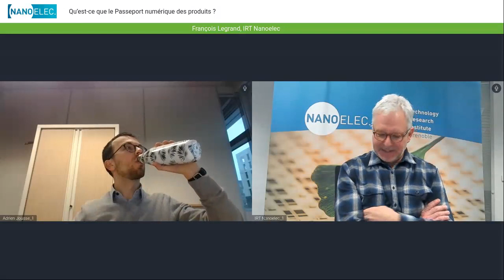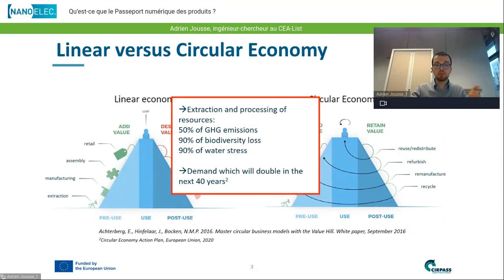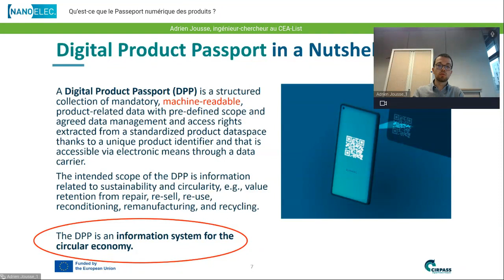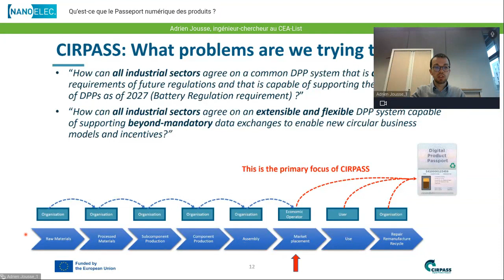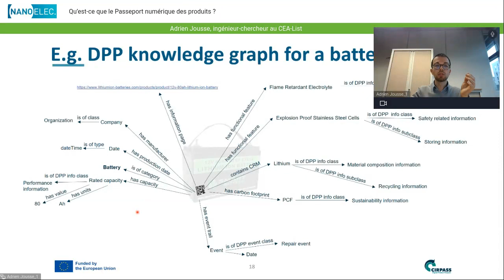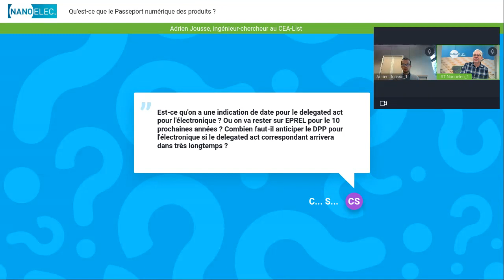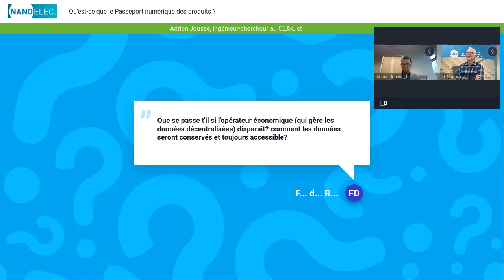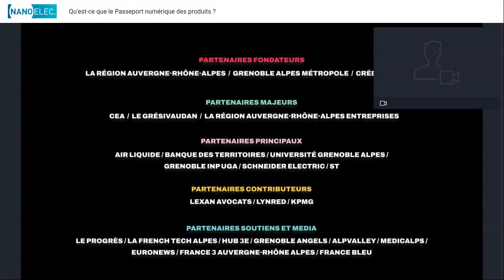Qu’est-ce que le Passeport numérique des produits ?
Adrien Jousse, ingénieur-chercheur au CEA-List présentera le cadre général du Passeport numérique des produits (Digital Product Passeport/DPP), en terme d’opportunités et de défis d’innovations pour la production et le marketing), et un focus sur les enjeux de mise en place et les architectures potentielles.
Adrien est titulaire d’un doctorat en cybersécurité après une thèse préparée chez Valeo et des travaux de recherche sur les protocoles de communication et les mécanismes de cybersécurité dans les systèmes automobiles.
Il intervient dans la collaboration Cirpass, financée par la Commission européenne dans le cadre du Programme Europe numérique. La collaboration vise à préparer le terrain pour le lancement progressif et le déploiement du DPP sur la base de normes conformes aux exigences de la Proposition d’écoconception pour la Réglementation des produits durables (ESPR), avec une attention particulière initiale portée sur les secteurs de l’électronique, des batteries et du textile.